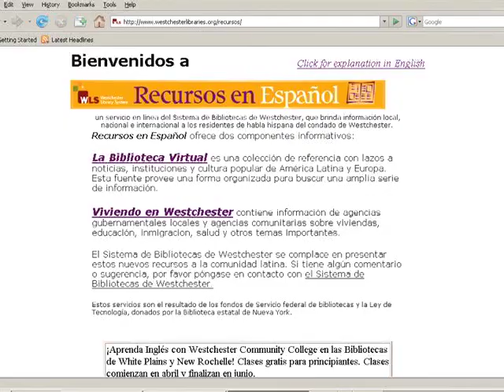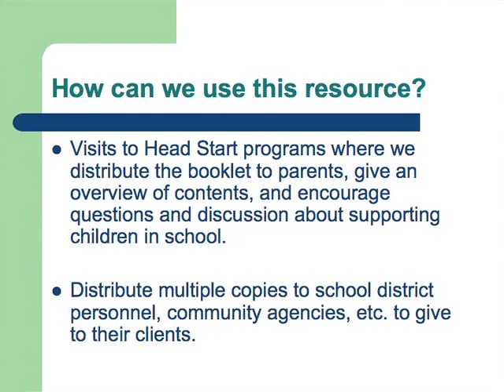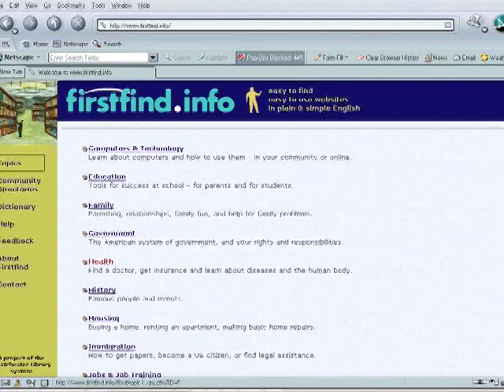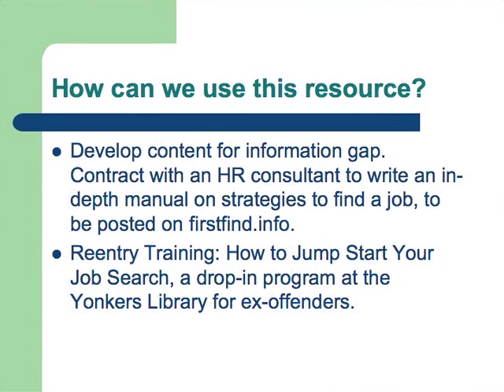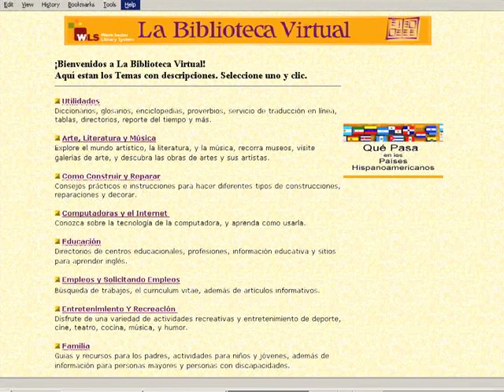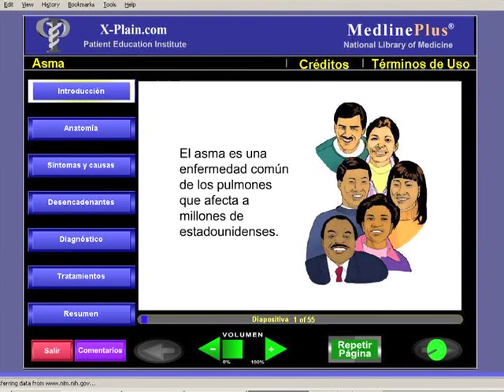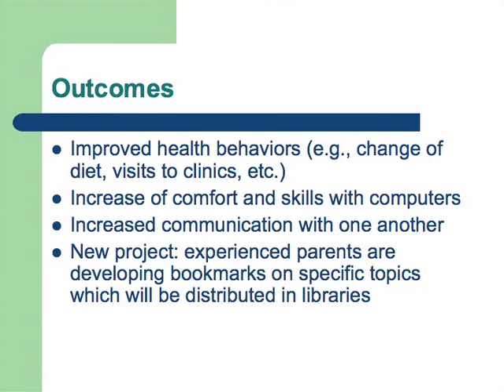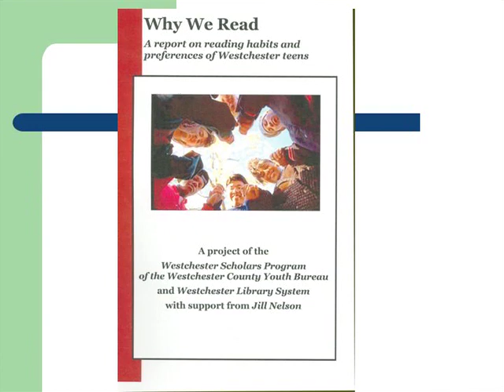Discovering the Role for Adult Literacy in Public Libraries - Osborne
Robin Osborne, Adult & Outreach Services Consultant,
Westchester Library System, New York